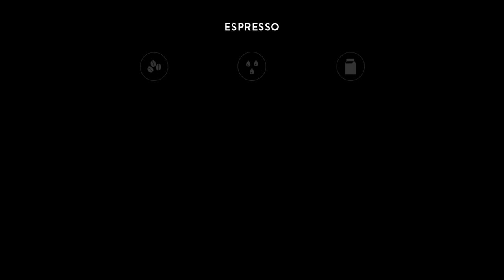GAGGIA CADORNA - ESPRESSO - INGREDIENTI